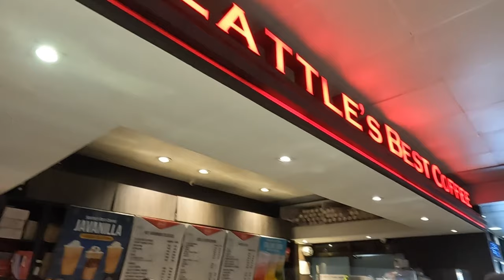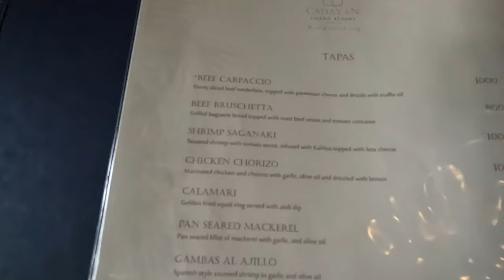El Nido Palawan | 5 star luxury hotel experience | Cauayan Island Resort | Part 1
Our luxury 5 star hotel experience at Cauayan Island Resort in El Nido Palawan.

It’s our first time in El Nido and first international trip ever since the pandemic.
This trip was taken back in October 10-12, 2022.

Flight from MEL-MNL via Philippine Airlines
Flight from MNL-ENI via Air Swift
Hotel booked thru Agoda

Segments on this video:
Preview: 00:00
Intro: 00:24
Boarding Airswift: 00:50
Arrival at El Nido Palawan: 1:50
Lio Airport: 02:10
Hotel transfer from Lio Airport to Cauayan Island Resort: 02:33
Cauayan Island Resort: 04:30
Chitchat with Auntie from Singapore: 04:50
Lunch at Dining area: 5:59
Beachfront villa room tour: 7:53
Sunset trekking: 10:13
Gym and Back Pier: 10:47
Spa: 11:28
Short story during pandemic: 13:06
Trip Summary: 14:18
Part 2 preview: 14:22